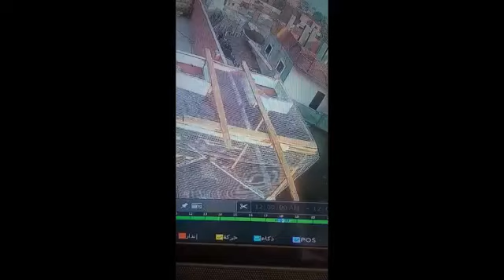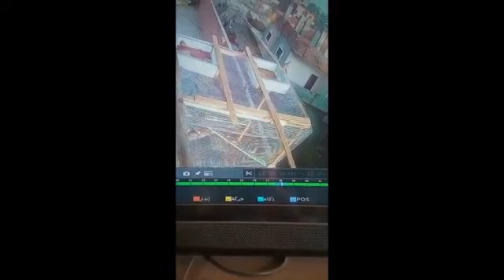صديق للقناه بيهديكم فكرة مصيدة جميله وفعاله وصورها وهي تصطاد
ماعليك سوى الانضمام إلى عضوية هذه القناة للاستفادة من المزايا:
الاسم :-محمد عبدالقادر Name:-Mohamed Abdel Qader
عنوان الurl للفيس بك او رابط الفيس بك لصاحب القناة The Facebook URL or the Facebook link of the channel owner
لكل من يرغب برفع مقاطع فيديوهات علي القناه علي اليىوت يوب يرسلها لنا علي الواتساب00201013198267
وللنضمام للجروب علي الواتساب فهذا رابط الجروب إنضم مجاناًFor everyone who wants to upload video clips to the channel on YouTube, send them to us on WhatsApp
To join the group on WhatsApp, here is the link to the group. Join for free
وسائل الاتصال والمراسله Means of communication and correspondence
وللمراسله عبر الواتساب And for correspondence via WhatsApp
لا اسمح بتنزيل الفديوهات وإعادةنشرها في أي مكان كان أو حتي سرقة الفكره ومن يخاف هذا فإنه يتحمل مسؤولية ما يفعل وما يترتب علي ذلك من مسائله قانونية لأنه في الآونة الأخيرة اكتشف بعض من عمليات سرقة المحتوي وتم التعامل معها قانونيا
اليوم انا اريد عرض فخ طيور سهل جدا مصنوع من الخشب
لو استمتعتم بالفيديو ادعمونا بإعجاب للفديو وتعليق بأي شئ من الاسئله التي تدور بخاطركم وعاده ما يتم الرد في نفس اليوم ولا تنسوا التفضل بالاشتراك وتفعيل الجرس ليصلكم إشعارات بالمقاطع الجديده وشكرا جزيلا لكم